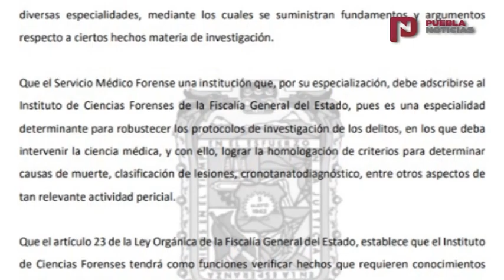Envió Miguel Barbosa Huerta iniciativas al congreso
El Gobernador del Estado envió al Congreso del Estado sus iniciativas dos y tres como mandatario.